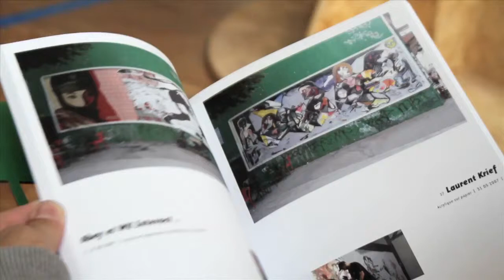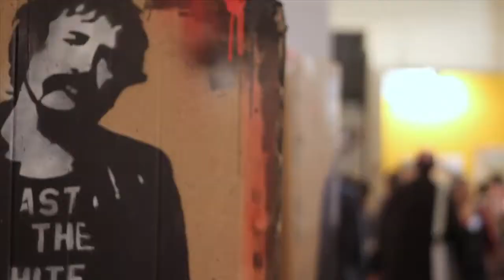Le M.U.R. de l'Art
Evénement Le M.U.R. de l'Art 80 artistes réunis pour fêter l'anniversaire du M.U.R.

L'association Le M.U.R. (Modulable, Urbain et Réactif), l'une des références du street art, fête ses trois ans d'activité par un show inédit baptisé le M.U.R de l'Art. Cet événement se déroulait du 28 octobre au 1 novembre 2010, à l'espace d'animation des Blancs Manteaux, au cœur du Marais à Paris.
Performances artistiques et musicales in situ, exposition d'œuvres réalisées par les 80 artistes du M.U.R et présenta- tion de la collection "400ml PROJECT"...

73 œuvres qui ont été accrochées au M.U.R. d'Oberkampf pendant ses trois premières années d'existence:

Le blog du M.U.R. de l'Art

Camera: Canon 7D
Lens: Canon 50mm 1.8f & Tamron 18-200mm 3.5f
Edit: Final Cut Pro 7.0.2